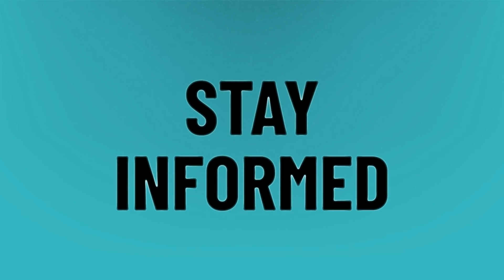Is Avani Gregg White?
Bryce Hall • Is Avani Gregg White?